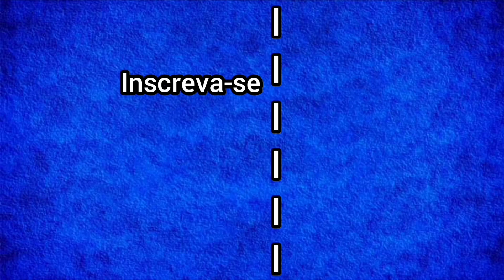Heisenberg fazendo uma proposta pra Ethan cena RESIDENT EVIL VILLAGE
Heisenberg fazendo uma proposta pra Ethan Cena completa dublado Resident evil Village